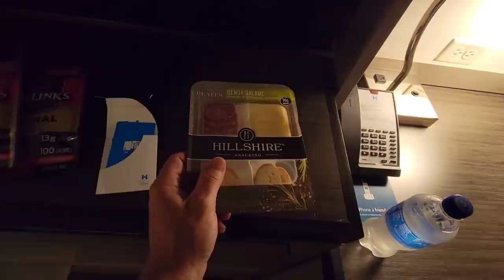I FLEW 1,000 MILES TO GIVE HIM THIS | SUBSCRIBER WAS SO THANKFUL!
Welcome to Spencer Lawn Care we are a husband and wife business owner team. In this video we are giving away our 3rd TORO mower to another very lucky subscriber. This one I had to go solo and flew over 1,000 miles 1 way to Brauns Enterprises in Tampa Bay Florida to deliver it to its new owners Allen and Anna Buendia.

HUGE THANK YOU TO THE TORO COMPANY FOR BEING A VALUED PARTNER WITH US HERE AT SPENCER LAWN CARE!

ANOTHER GREAT BIG SHOUT OUT TO BRAUNS ENTERPRISES - KYLE, KRISTIN AND HIS FATHER FOR ALL OF THE BEHIND THE SCENES HARD WORK. THANK YOU!!!

TRAILER JACK ATTACHMENT